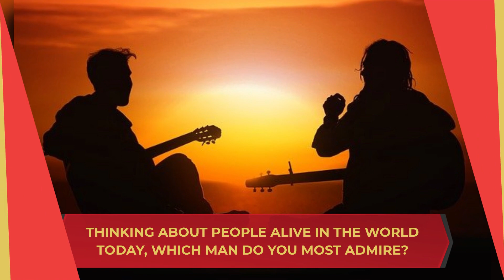World's Most Admired Men 2021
Prime Minister Narendra Modi ranks #8 at 'World's Most Admired Men 2021' list.